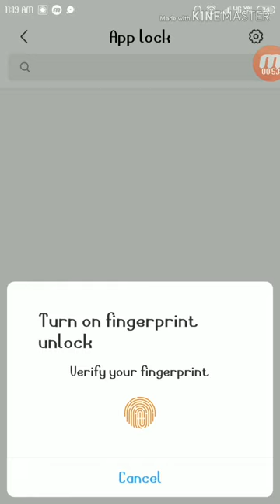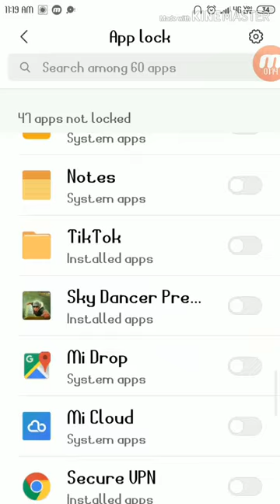Lock Android Apps Without Any App Locker | No 3rd Party App Locker Required!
Hey Guys
aaj ke iss  video me mai aapko btaunga ki koi bhi aapka password jaan kar bhi aapke smartphone ko lock nhi kar payega.  Ji Ha dosto bilkul ab aisa hone wala hai.  Aap kisi ko apna password dikha kar bhi khologe to open nhi kar payega. To iss video ko pura dekhiye.

Now lock any app on your android phone without installing any 3rd party app locker. • NOTE: This method might not work device running Android 6 (Marshmallow)

How to set app lock